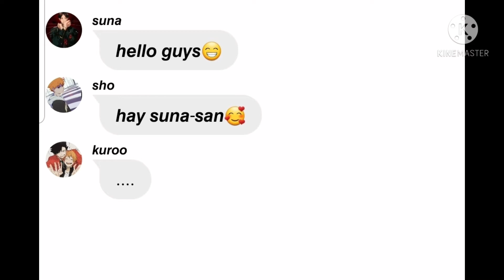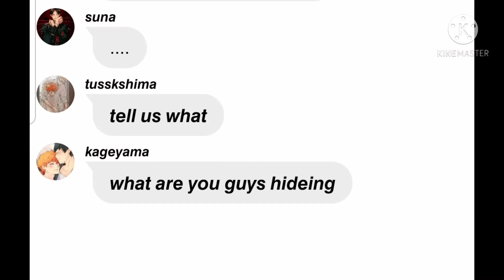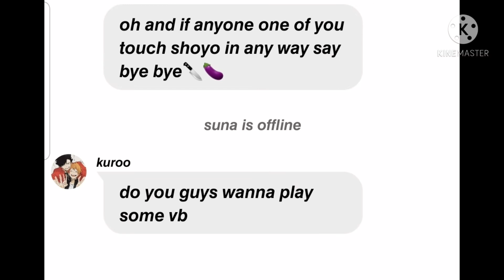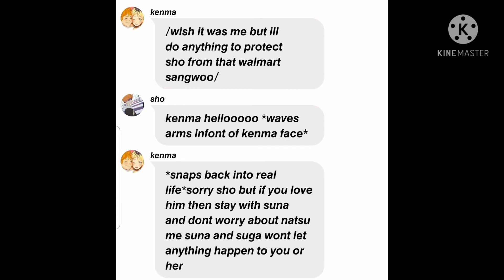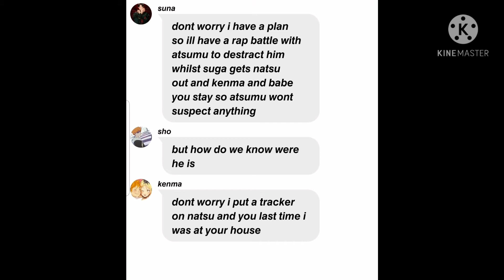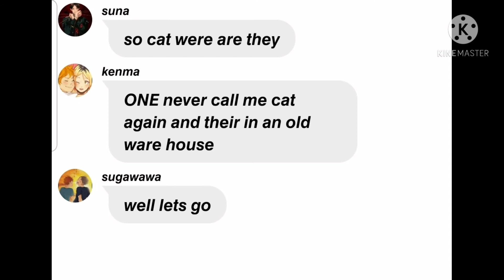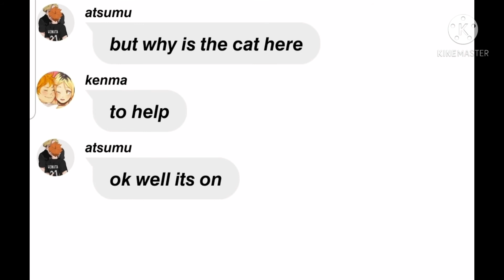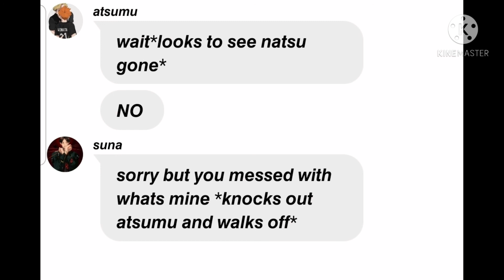yandare suna pt 2 (read desc for shoutouts)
❤︎𝐬𝐡𝐨𝐮𝐭𝐨𝐮𝐭𝐬❤︎
1𝐬𝐭:𝐤𝐨𝐳𝐮𝐦𝐞 𝐤𝐞𝐧𝐦𝐚
2𝐞𝐧𝐝:𝐇𝐢𝐧𝐚𝐭𝐚 𝐬𝐡𝐨𝐲𝐨
3𝐞𝐝:𝐈𝐓𝐙 𝐃𝐎𝐍
4𝐭𝐡:𝐌𝐢𝐜𝐡𝐞𝐥𝐥𝐞 𝐌𝐚𝐫𝐭𝐢𝐧𝐞𝐳

𝐅𝐎𝐋𝐋𝐎𝐖 𝐓𝐇𝐄𝐒𝐄 𝐀𝐌𝐙𝐈𝐍𝐆 𝐏𝐄𝐎𝐏𝐋𝐄 💖🥰